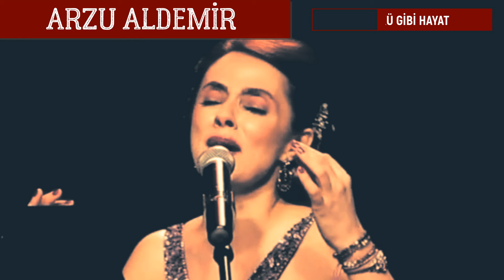Dün Mü Buradaydın Bugün Mü Geldin - Arzu Aldemir - (Eşimden Ayrıldım)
Dün Mü Buradaydın Bu Gün Mü Geldin
Ötme Garip Garip Sinemi Deldin
Eşimden Ayrıldım Ben Burda Kaldım
Yad Avcılar Vurmuş Telli Durnamı

Aşk Sevdası Geldi, Kaynadım Coştum
Yüksekten Uçarken Engine Düşdüm
Eşimden Ayrıldım, Ben Burda Şaşdım
Yabancılar Vurmuş Telli Durnamı

Malatya - Aşık Hasan Hüseyin - Muzaffer Sarısözen

Geçmişe Götüren Unutulmaz Eski Türküler